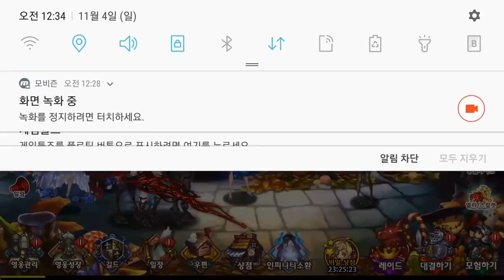Dragon Blaze 별이되어라 신위 그레이소울 + 신위 테레나스 각?! 잭팟이 운 터진날?! 거기다가 갓패치 일일뽑기 상향까지! 별되 흥하즈아!